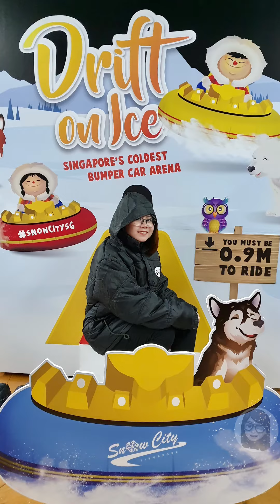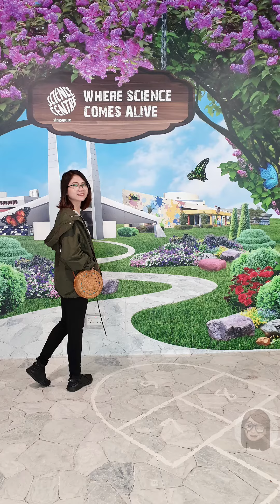Snow City Singapore (Experience Below 10 Degrees C) | rheAdventure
From Wikipedia:
Snow City is Singapore's first indoor snow centre located within the Science Centre Singapore area beside the Omni-Theatre in Jurong East.

Track Info:
Title: Cold Sun by Del